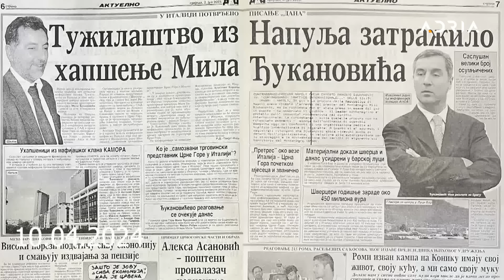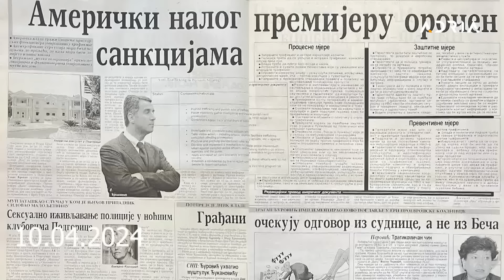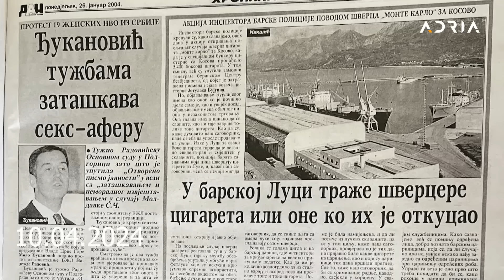Rešenje ubistva Duška Jovanovića izazvaće politički zemljotres! GOŠĆA: Nataša Miljanović Zubac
Kontroverza - emisija posvećena dugotrajućim društveno-političkim, bezbjednosnim i drugim sporovima koji zaokupljaju pažnju javnosti a uporno ostaju bez rešenja. Autor i voditelj Mladen Stojović,
Gošća: Nataša Miljanovć Zubac, novinar istraživač